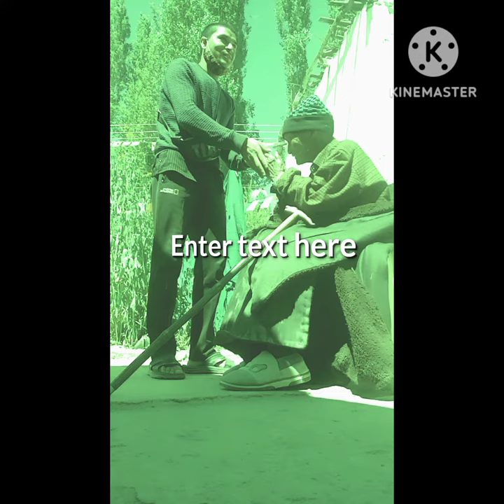BuRel kalKo ABhasTha gaRoxa hajur